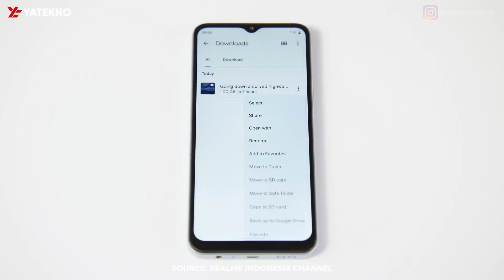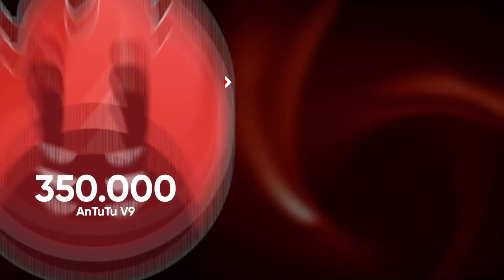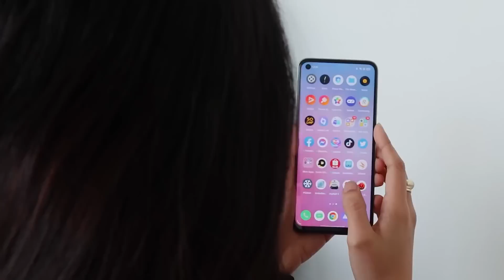5 HP REALME HARGA (1 - 2 JUTAAN) TERBAIK SAAT INI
Rekomendasi HP Realme Harga 1 - 2 Jutaan Terbaik